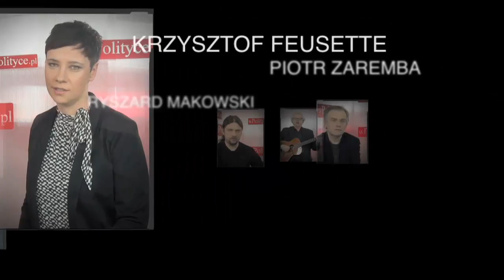Studio wPolityce.pl - Piotr Zaremba: Wolałbym, żeby w sprawie Bieleckiego wypowiedział się premier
Podtrzymuje wszystko to, co napisałem - mówi w rozmowie z Markiem Pyzą dziennikarz Tygodnika "Sieci" Piotr Zaremba. Chodzi o artykuł, w którym publicysta ujawnił, że Jan Krzysztof Bielecki miał lobbować za dopuszczeniem Rosjan do inwestycji w "Azotach". Taka informację miał przekazać premierowi były szef ABW Krzysztof Bondaryk.